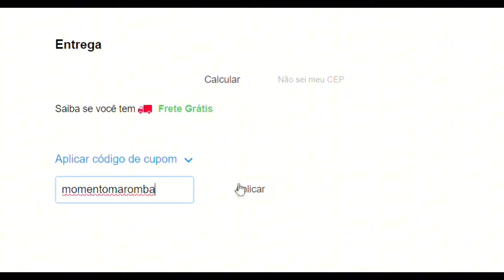FOI ASSIM que o JORLAN conheceu o DENNIS JAMES!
Curte e compartilhe com mais pessoas! Assim você ajuda cada vez mais o canal a crescer junto com você 😃